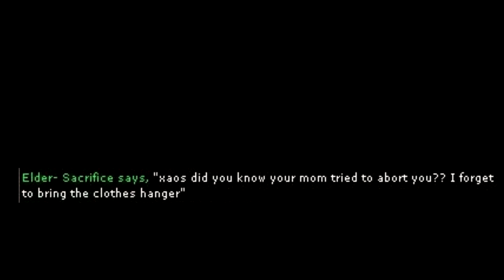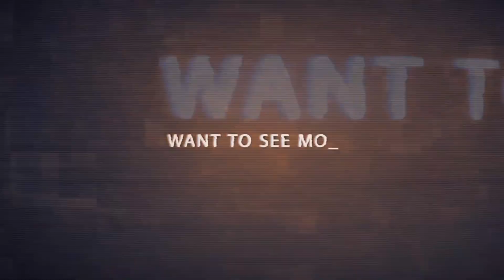Star Wars - Celebrity Gamers!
Conversation between Nitro and Kjarr

I Promote PvP Whether You Like it or Not

Fear Over the Internet =  Priceless